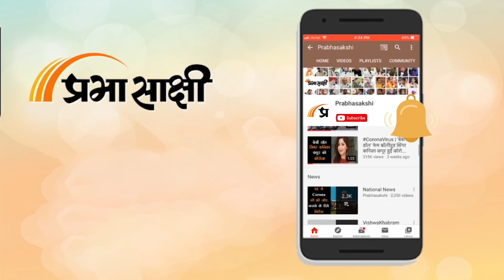Kishtwar में Village Defence Guard Kuldeep Singh और Nazir Ahmad के परिजनों का रो-रोकर बुरा हाल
Jammu-Kashmir के Kishtwar जिले में दो ग्राम रक्षा गार्ड (VDG) की हत्या को लेकर लोगों में काफी आक्रोश देखा जा रहा है। हम आपको बता दें कि दोनों के शव शुक्रवार को बरामद कर लिये गये थे और आज उनका अंतिम संस्कार भी कर दिया गया। Terrorists ने दोनों ग्राम रक्षा गार्ड का किश्तवाड़ जिले में अपहरण करने के बाद बृहस्पतिवार को हत्या कर दी थी। संबंधित अन्य विस्तृत समाचार पढ़ने के लिए क्लिक करें